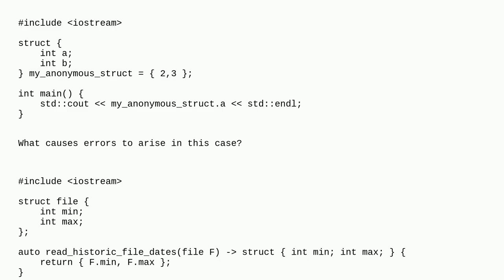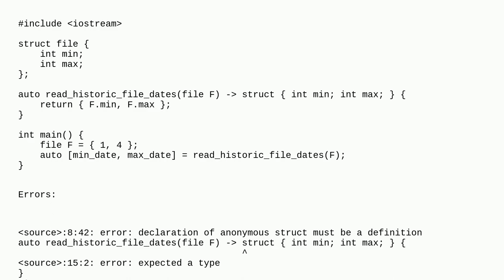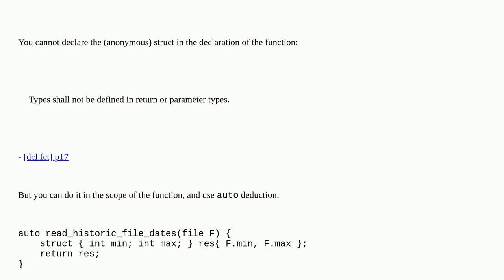Can you define an ad hoc anonymous struct in the return type of a function?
A special thanks goes out to the community

  c++ anonymous-struct structured-bindings